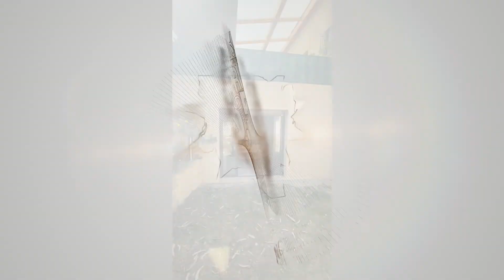VILLENEUVE LOUBET : appartement T2 (68 m²) à louer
En location : venez découvrir cet appartement T2 de 68 m², à VILLENEUVE LOUBET (06270). Il offre une chambre. Le chauffage est au sol.

Cet appartement se situe dans une maison des années 70. Tout est prévu pour les véhicules ,une place de stationnement en extérieur est réservée pour ce bien.

Le bien est proche de toutes commodités : il se situe à 1 km des commerces et à cinq minutes des écoles. Il y a un arrêt de bus à une minute de l'appartement. L'aéroport Nice-Cote-D'Azur est situé à moins de 8 km. Pour vos loisirs, vous pourrez compter sur le cinéma Cap Cinéma à moins de 10 minutes. On trouve aussi de nombreux restaurants.

Cet appartement T2 est proposé à la location pour un loyer mensuel de 1 130 €, hors charges, avec 130 € de provision sur charges. Un dépôt de garantie de 1 260 € est demandé.

Contactez Océane au 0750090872 pour obtenir de plus amples renseignements sur cet appartement à louer à VILLENEUVE LOUBET.